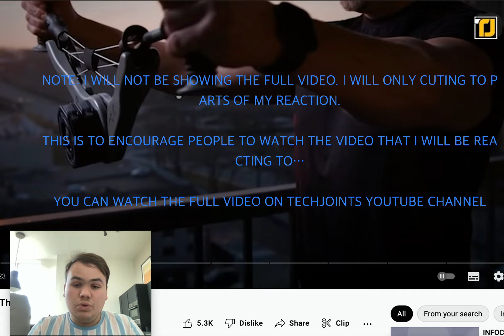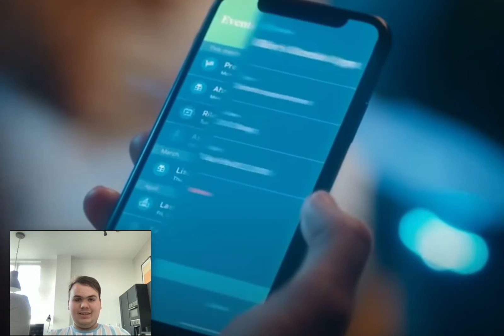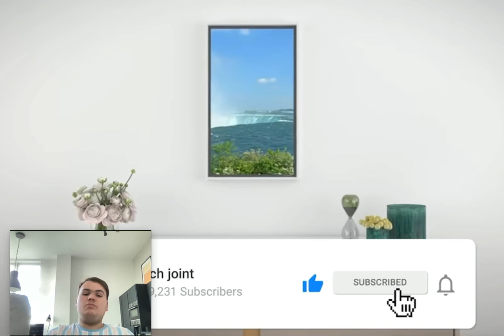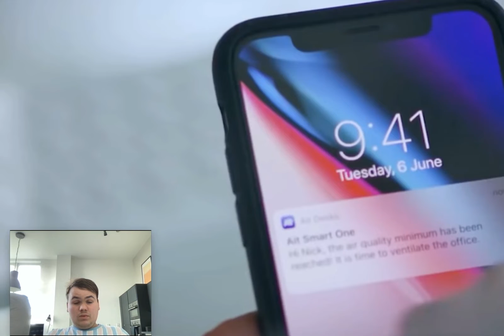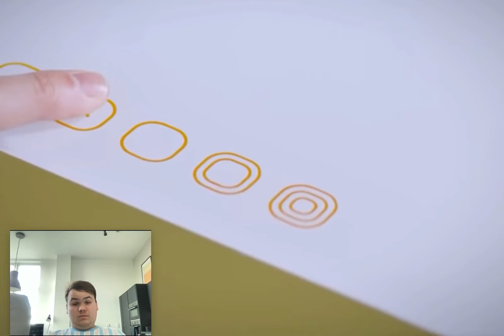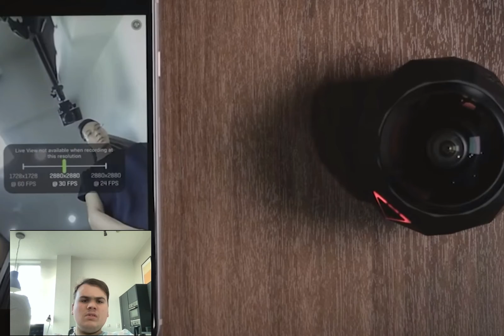MH Reacts to FUTURISTIC GADGETS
Hello everyone, today I will be taking a look at some gadgets that could CHANGE THE WORLD.